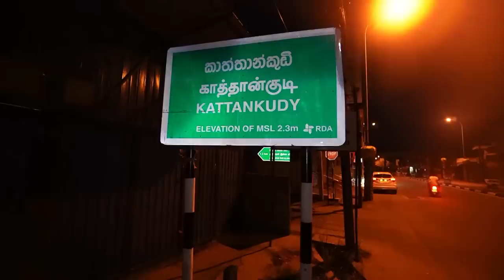😲லட்சக்கணக்கில் ஒன்று திரண்ட மக்கள் | Rj Chandru Vlogs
Hello guys! Get ready to explore Kattankudy, a town on the eastern coast of Sri Lanka, predominantly populated by Muslims.

Every year millions of people gather together during Eid to worship near the beach, and it's a sight worth beholding.

Watch my latest exploration of Kattankudy on the auspicious day of Eid festival to see how our Muslim brothers celebrate this holy day.